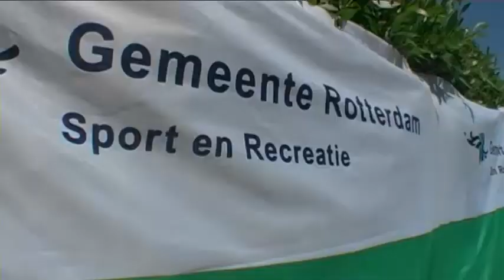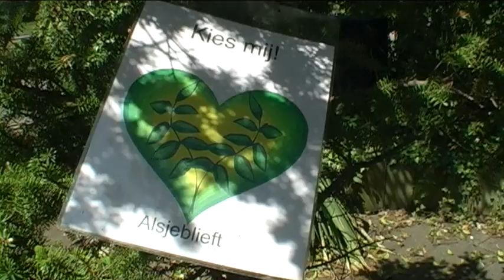Kruidenazijn maken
Kruidenazijn maken in de Educatieve Tuin.

 Uit Cineac Milieu TV van 1 Juni 2011
U kunt ons ook volgen op Facebook en Twitter